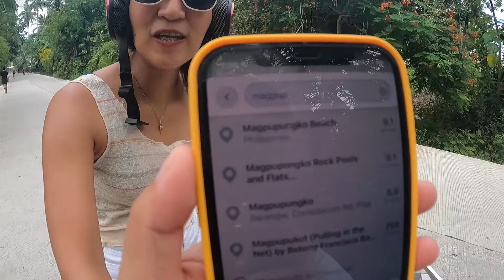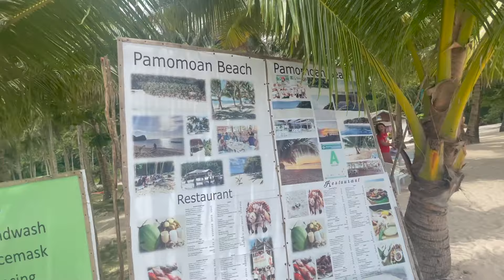SIARGAO 2021 - DURING PANDEMIC | Part I